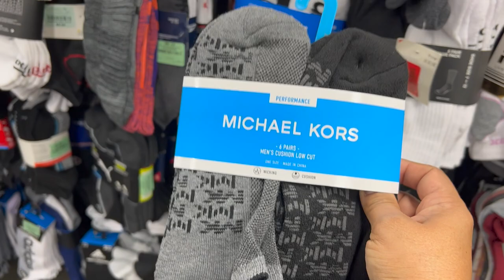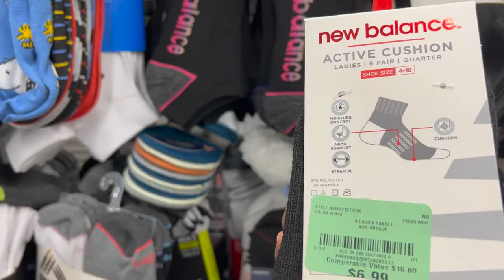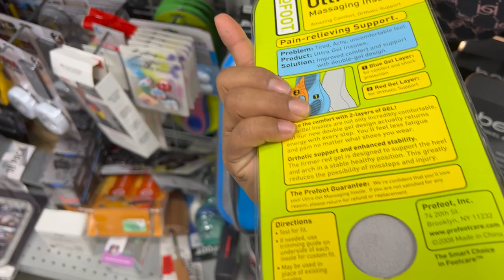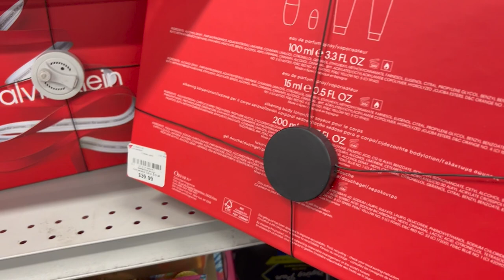❤️Lo Mas Nuevo En Burlington!😍 Siempre Se Encuentra Algo Lindo❤️